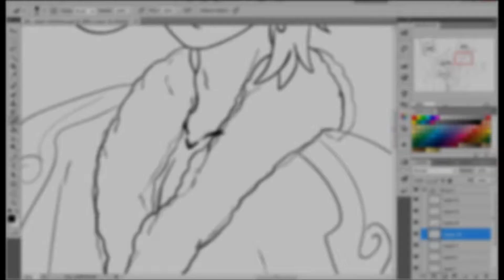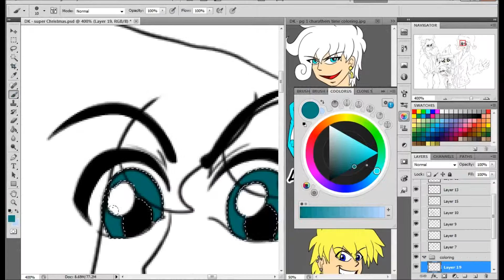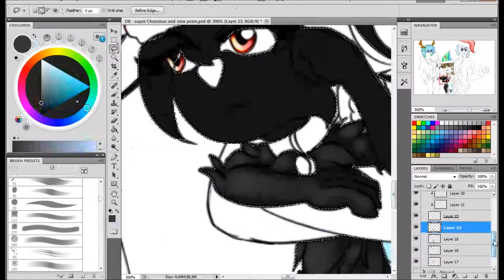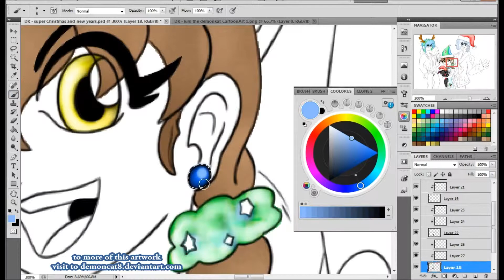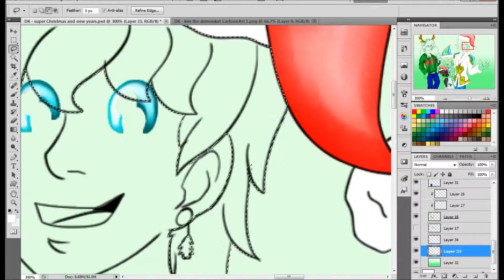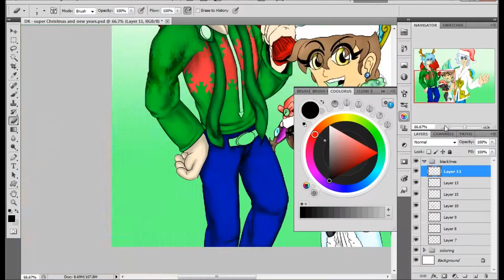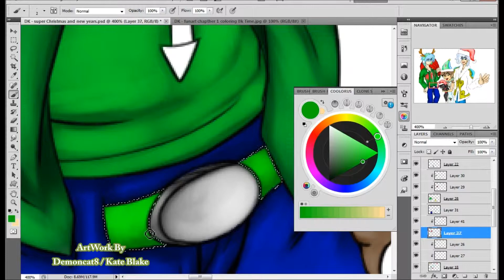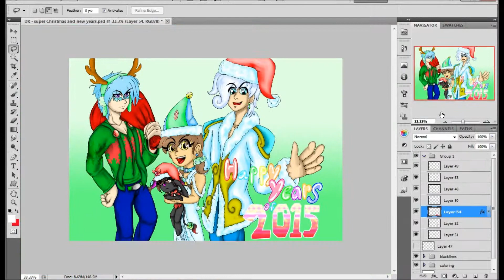DK - Super Christmas and New Years (Art Timelapse)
the quality in 1080p

well Marry late Christmas and Happy New years everyone!
and I hope you all enjoy it! the Timelapse video I made for New years turn in 2015 ^^/

''sorry i was late and haven't add new videos know then i have problems with my laptop for awhile so send to hp to get fix so they this time and was my hard Drive keep on Crashing must the time and was afraid to lose my stuff one of this days so know it is fix and better then ever even in photoshop too is smoother then ever before and it's good for me.''

so some more Timelapse videos should be coming soon as i can get some artworks done by near of the future so when it's come so by then enjoy all what I got!

Demonkats Characters & Artwork by me.demoncat8
Art Programs -  photoshop CS5 with Lazy Nezumi pro
Tools - HP Elitebook 2760p Tablet notebook